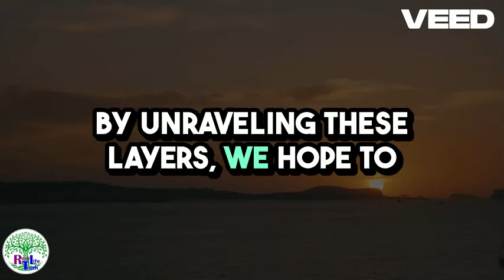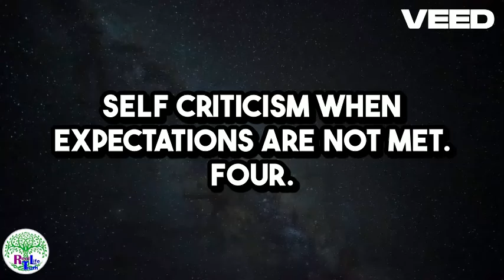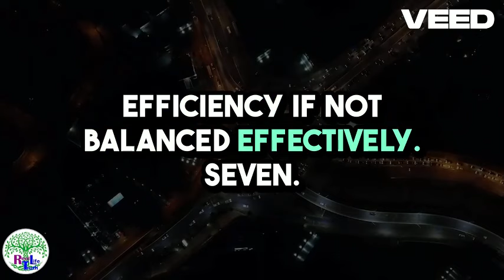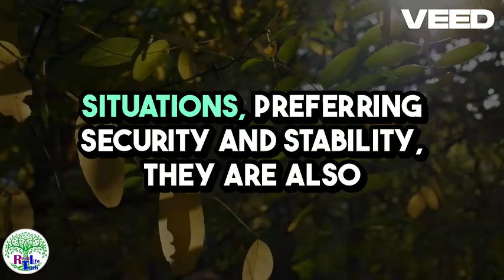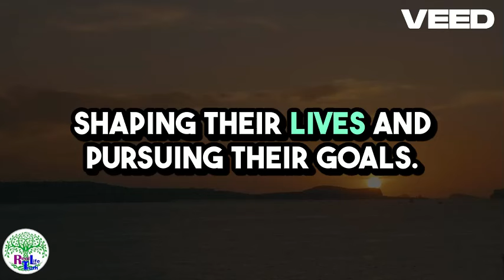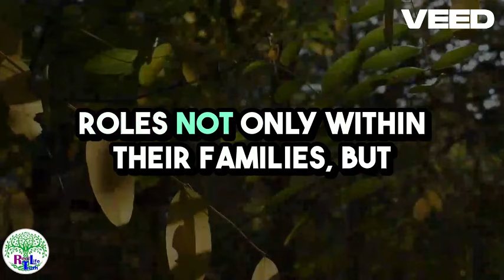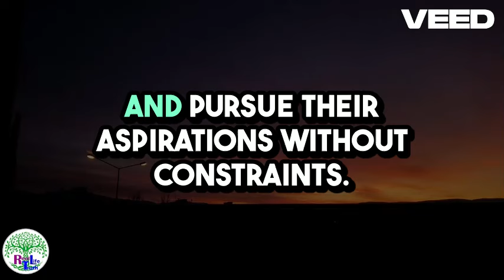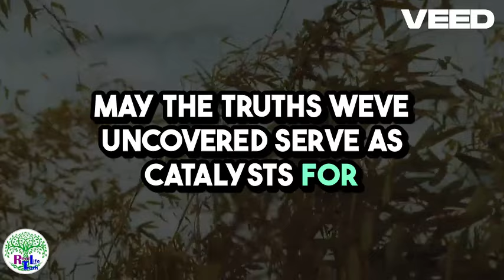psychological facts about women mindsets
contents of this video based on psychological researches, human behaviour, science and human experience. (Psychology Credence Channel is in no Real Life Truth to guarantee the truthiness of these facts). This video is only aimed at projecting these facts from various sources to help you learn something

new.

psychology facts,

psychology says,

psychological facts,

human psychology,

Real Life Truth to guarantee the truthiness of these facts). This video is only aimed at projecting these facts from various sources to help you learn something

new.

psychology facts,

psychology says,

psychological facts,

human psychology,

psychological-facts_of_human_behavior